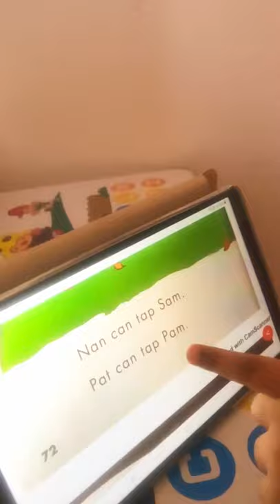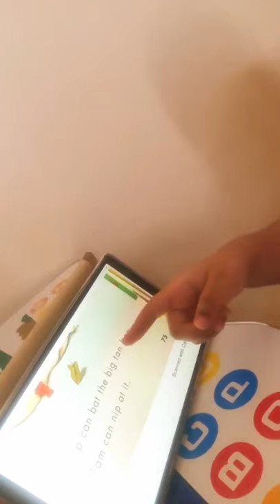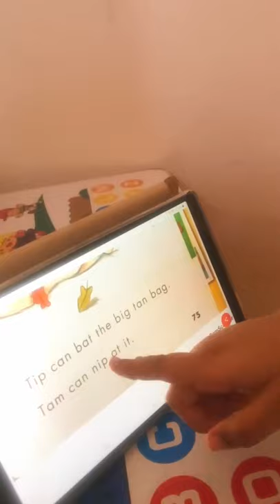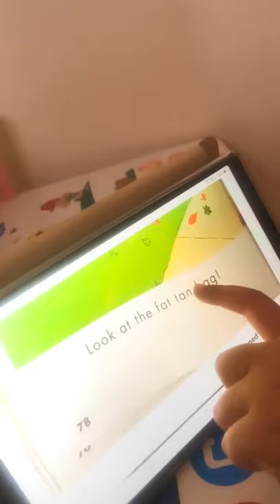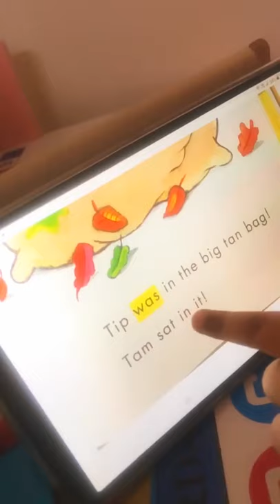Reema_International_School 📙Reading is fun 📙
📙Reading is fun with Haidy 📙
❤️KG3E❤️
👩‍💻T. Amira 👩‍💻